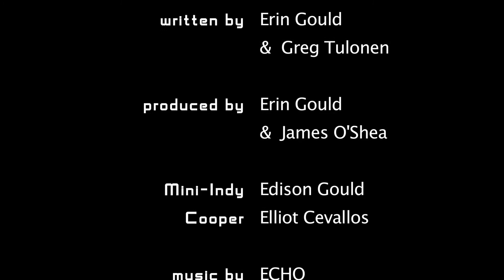THE KID WHO LOVED INDIANA JONES - EPISODE 5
“The Ark. If it is there, at Tanis, then it is something that man was not meant to disturb. Death has always surrounded it. It is not of this earth.”

THE KID WHO LOVED INDIANA JONES

EPISODE 5 — THERE IS SOMETHING THAT TROUBLES ME…

directed by Erin Gould
written by Erin Gould & Greg Tulonen
produced by Erin Gould & James O’Shea

CAST

Mini-Indy - Edison Gould
Cooper - Elliot Cevallos

From creators Erin Gould (Casters) and Greg Tulonen (Ragged Isle) comes a web series for kids and for those that remember what it was like to be a kid.  A show that has been called “A Sunday comic strip brought to life!” (Erin’s mom) and “Calvin & Hobbes meets Indiana Jones” (Greg, one of the co-creators), it’s THE KID WHO LOVED INDIANA JONES.

This series is created with the utmost respect and love for the Indiana Jones movies, their creators, cast and crew.   We hope you enjoyed it.